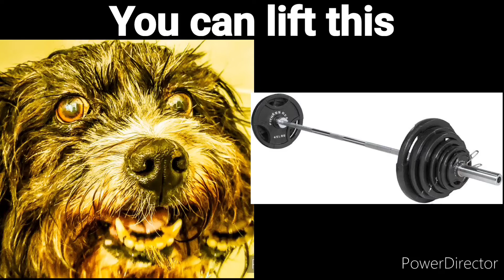Mrs bubz becomes canny part 9